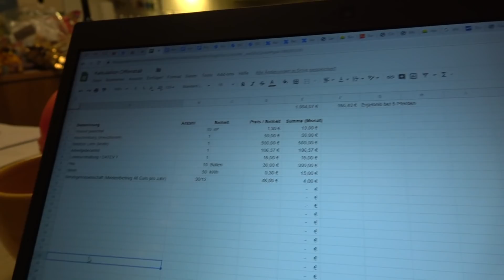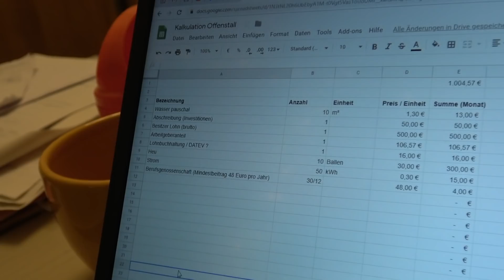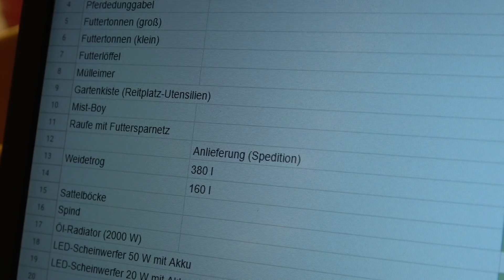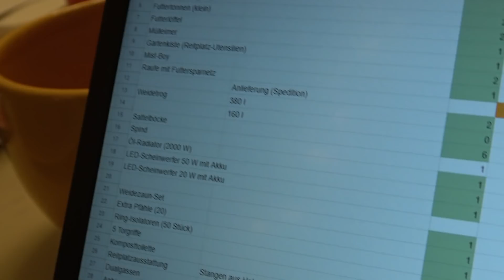Ponyhof - Ach, lass machen! Spontan eigener Offenstall? | Serenity Horses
Lust auf Pferdenerd-Klamotten?

Weil so viele fragen, hier meine Filmausrüstung:

* altes Schnittprogramm (günstig)
* neues Schnittprogramm
* alte Vlog-Kamera
* Helmkamera (GoPro Alternative)

Musik by